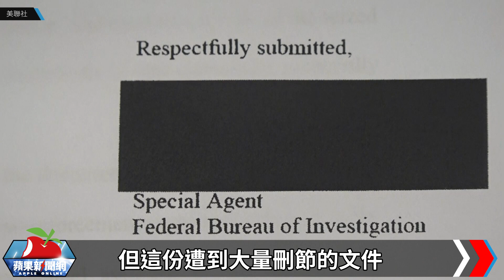川普「不能說的祕密」真多 美FBI公布搜查文件都被塗黑 | 台灣新聞 Taiwan 蘋果新聞網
美國司法部周五（26日）公開文件，解釋美國聯邦調查局（FBI）本月稍早為何要搜索美國前總統川普的在佛州的海湖莊園，FBI的理由主要是需要調查川普妨礙司法的證據，但新公布的38頁文件有大量文字被故意塗黑，司法部說是為了要保護證人。這代表川普正面臨嚴重的刑事調查，川普始終都否認行為違法。

【川普「不能說的祕密」真多　美FBI公布搜查文件都被塗黑】